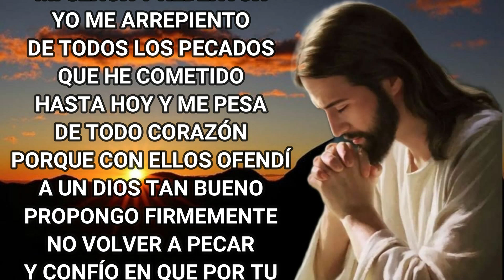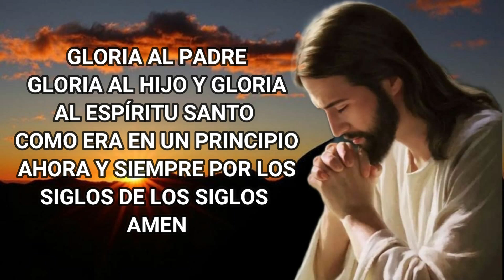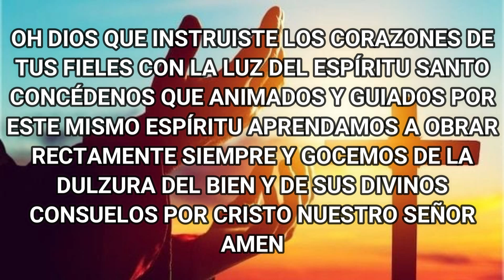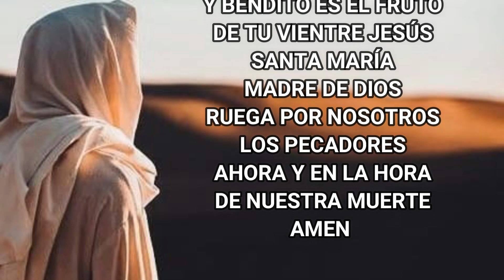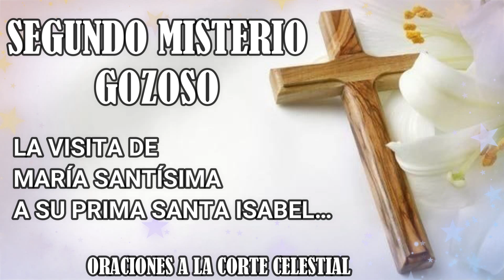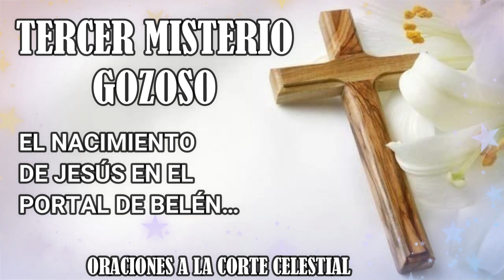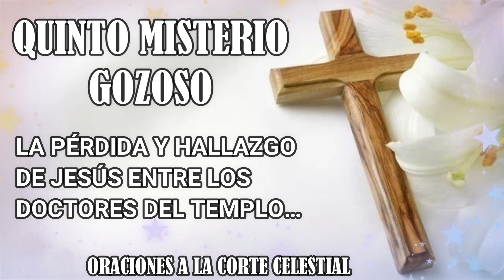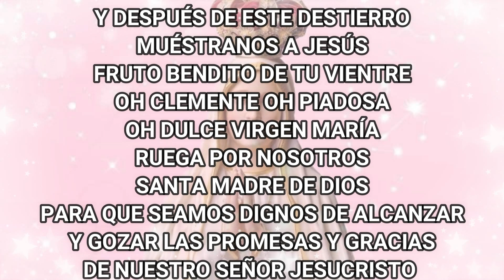Santo Rosario De Hoy Lunes 04 De Septiembre Del 2023 - Misterios Gozosos - Rosario De Hoy Corto